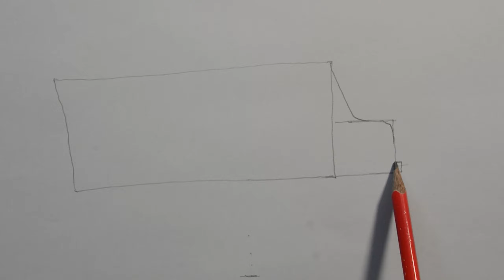How To Draw School Bus । Easy Steps For Children, Kids, Beginners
How to draw a school bus easy and step by step. These are the super easy steps for drawing a school bus for beginners. If you really want to draw a boy follow these steps.

Name
I have used to draw this image:
Normal pencil
Cartridge paper
Color pencil